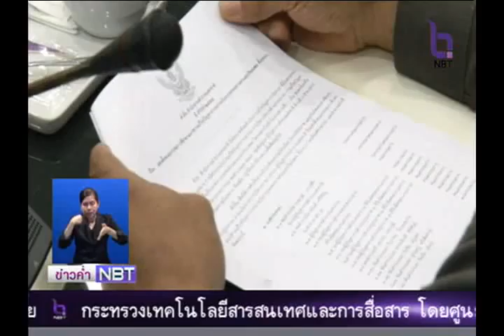สตช.ประชุมเร่งแก้ไขปัญหาจราจร